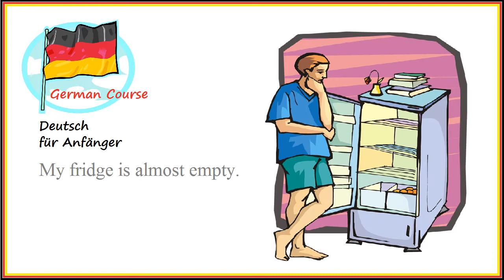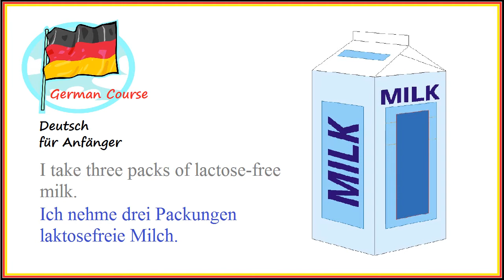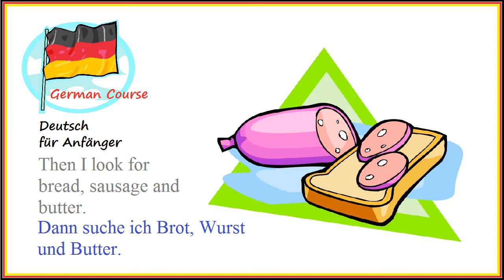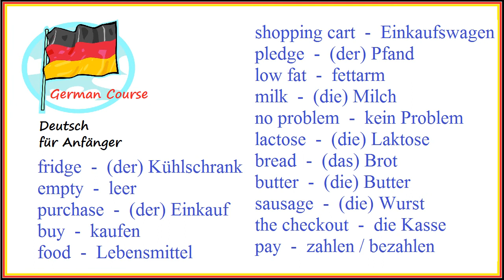Deutsch Lernen #22 Im Supermarkt einkaufen (Für Anfänger)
) Deutsch Lernen für Anfänger, ideal für Kinder oder Erwachsene. Heute wollen wir im Supermarkt einkaufen gehen. Er hat bis 20:00 Uhr geöffnet. Ich brauche einige Lebensmittel, denn mein Kühlschrank ist leer. Hören Sie wie die deutsche Sprache klingt und lernen Sie mit diesem Deutschkurs.